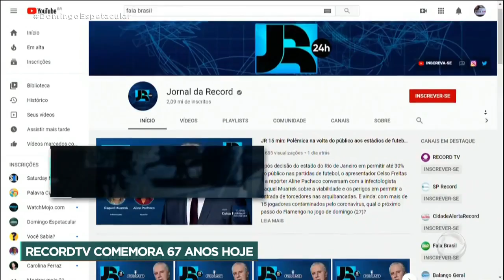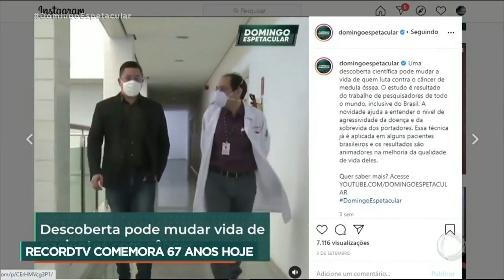Record TV - 67 anos no Brasil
Matéria especial exibida no Domingo Espetacular, celebrando os 67 anos da emissora no Brasil